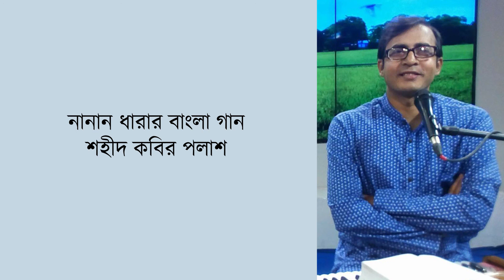AMI AKRITI ADHAM - SHAHID KABIR POLASH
RAJANIKANTER GAAN
NANAN DHARAR BANGLA GAAN